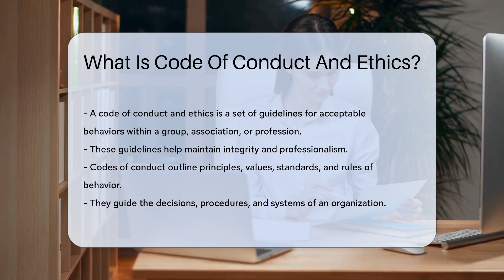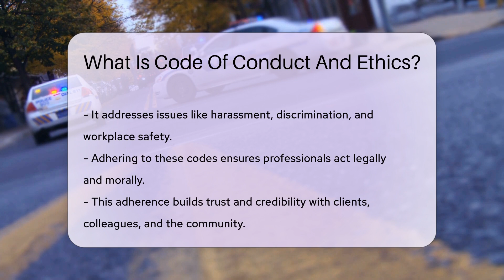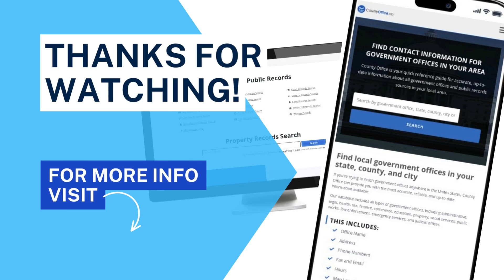What Is Code Of Conduct And Ethics? - CountyOffice.org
What Is Code Of Conduct And Ethics? Are you curious about what a code of conduct and ethics entails and why it's crucial in various professions? In this enlightening video, we delve into the significance of a code of conduct and ethics, exploring how it shapes behaviors and maintains professionalism within organizations.

A code of conduct serves as a compass, guiding individuals on the principles, values, and rules that govern their actions. It plays a pivotal role in upholding integrity, ethical decision-making, and accountability in the workplace. Ethics, on the other hand, forms the moral foundation that influences behavior and actions, defining what is considered right and wrong.

From addressing conflicts of interest to promoting workplace safety and compliance with laws, a well-crafted code of conduct covers a spectrum of essential elements. By adhering to these guidelines, professionals not only ensure legal compliance but also foster trust and credibility among stakeholders.

Discover how organizations implement and enforce codes of conduct and ethics, and the repercussions of violations. Join us as we explore the importance of these ethical standards in fostering a culture of respect, transparency, and accountability in any profession or organization.